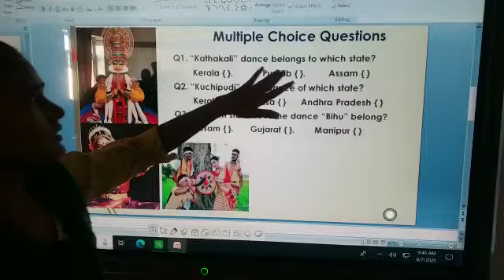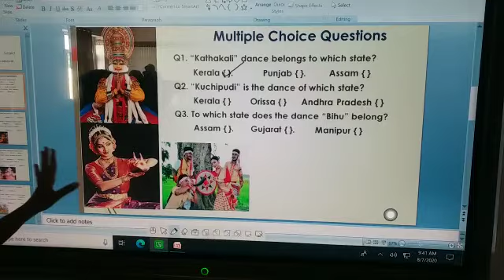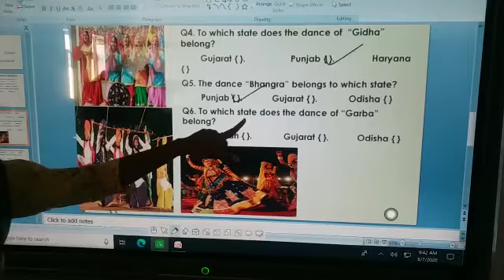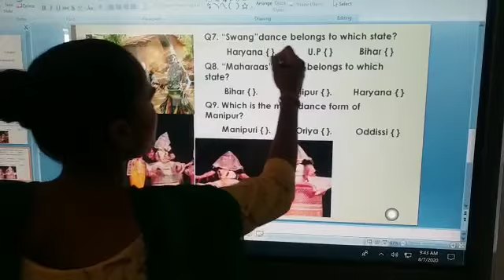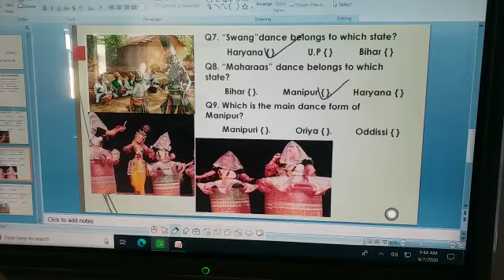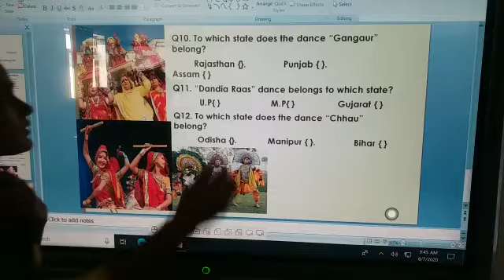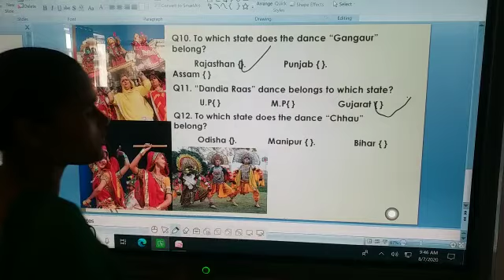SFSCS || 5TH || G.K|| CH-2||FOLK DANCE OF STATES|| MAUR MANDI || BATHINDA